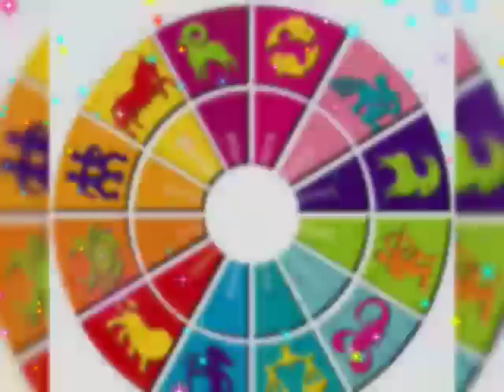कर्क राशि 24 अक्टूबर / Aaj Ka Kark Rashifal / Kark Rashi 24 October 2019 ka rashifal